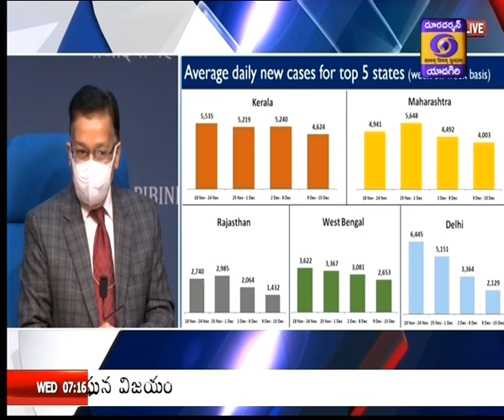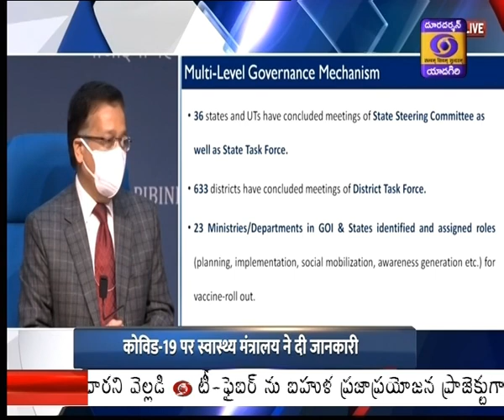Health Secretary R Bhushan :Number of corona cases in India is much lower than the world average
దేశంలో క‌రోనా కేసుల సంఖ్య ప్ర‌పంచ స‌గ‌టు కంటే చాలా త‌క్కువ‌గా ఉందని  ఆరోగ్య‌శాఖ కార్య‌ద‌ర్శి రాజేష్ భూష‌ణ్ తెలిపారు. ప్ర‌పంచంలో ప్ర‌తి మిలియ‌న్ జ‌నాభాకు 9 వేల క‌రోనా కేసులు  నమోదైతుంటే..  దేశంలో మాత్రం ప్ర‌తి మిలియ‌న్ జనాభాకు క‌రోనా కేసుల సంఖ్య 7,178 మాత్ర‌మే ఉందని ఆయన తెలియజేశారు.  కరోనా వ్యాక్సినేష‌న్ కోసం అన్ని ఏర్పాట్లు చేస్తున్నామ‌ని ..  వ్యాక్సినేష‌న్‌కు కావాల్సిన‌ 29 వేల కోల్డ్ చైన్ పాయింట్స్‌, 240 వాకిన్ కూల‌ర్స్‌, 70 వాకిన్ ఫ్రీజ‌ర్స్‌, 45 వేల ఐస్ లైన్‌డ్ రిఫ్రిజిరేట‌ర్స్‌, 41 వేల  డీప్ ఫ్రీజ‌ర్స్‌, 300 సోలార్ రిఫ్రిజిరేట‌ర్స్‌ను ఇప్ప‌టికే సిద్ధం చేసిన‌ట్లు రాజేష్ భూష‌ణ్ వెల్లడించారు.. ఈ సామాగ్రి ఇప్ప‌టికే వివిధ రాష్ట్రాల‌కు చేరింద‌ని తెలిపారు.. బైట్ -రాజేష్ భూషన్, కేంద్ర వైద్యారోగ్య కార్యదర్శి